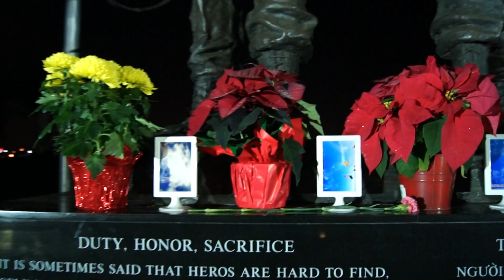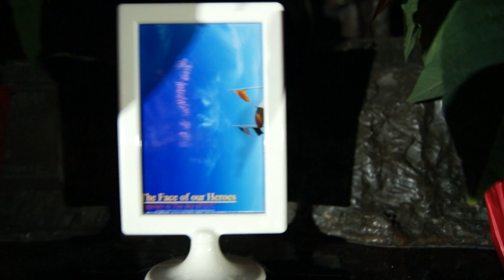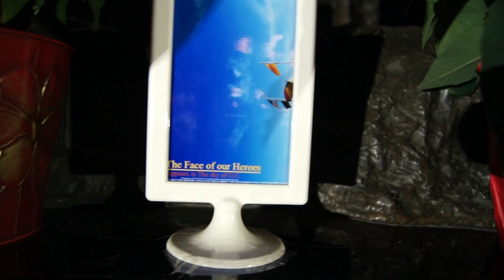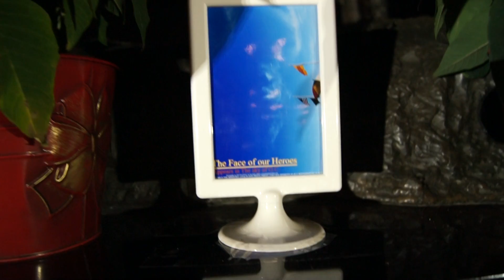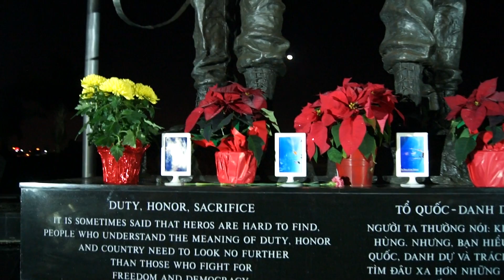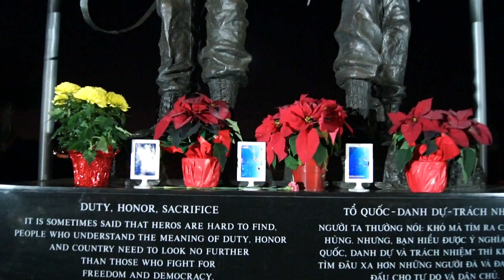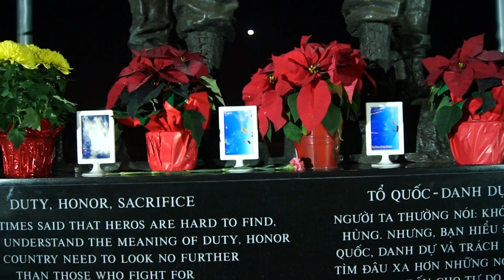HOI DONG CUU NGUY VIET NAM CANH BAO CONG SAN PHA HOAI TUONG DAI CHIEN SI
LINH HON CHIEN SI KEU GOI TAT CA NHAN LOAI SAM HOI GAP va TUYET DOI NGHE LOI THANH GIONG KHUYEN BAO,PROOF@ tiec100% Proof @ and @ Youtube/HOI DONG CUU NGUY VIET NAM.